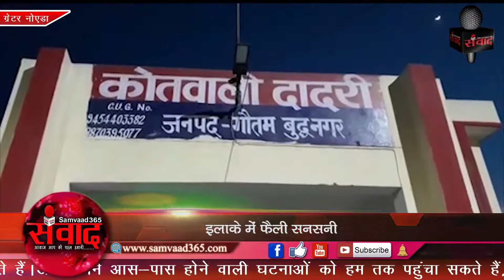ग्रेटर नोएडा: दिन दहाड़े युवक को मारी गोली, इलाके में फैली सनसनी SAMVAAD365